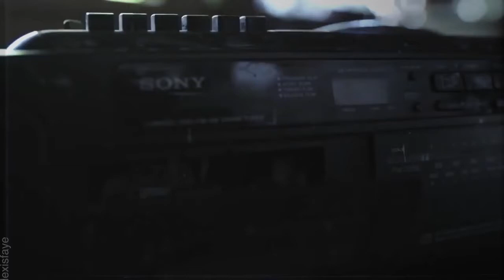Sidelines - phoebe bridgers (edit multifandom)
shows/movies used
- lady bird
- 13 reasons why
- euphoria
- begin again
- 500 days of summer
- greys anatomy
- sex education
- stranger things
- skins
- the perks of being a wallflower
- everything sucks
- booksmart